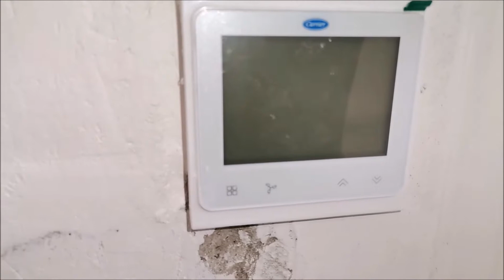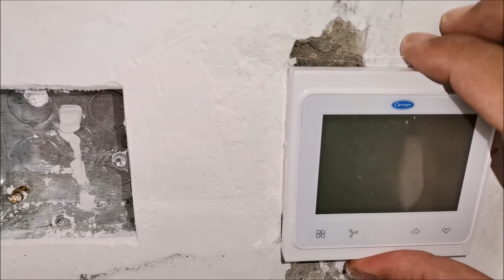remote connection for carrier split duct ac مكيف كاريير ترموستات مكيف كاريير مكسيكي الريموت الجديد